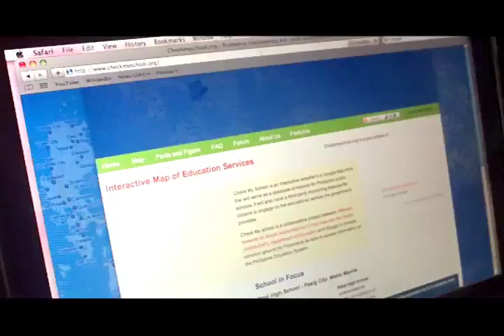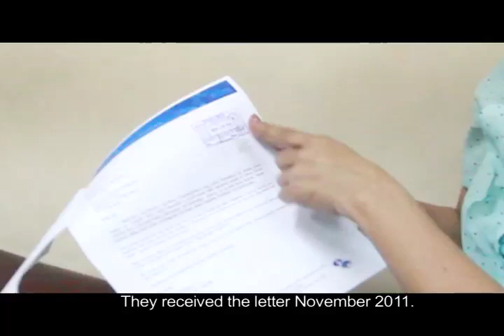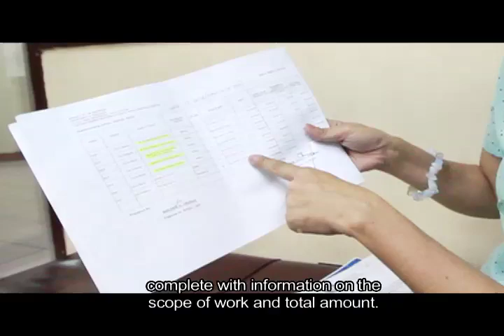CMS: Bridging Efforts, Building Solutions